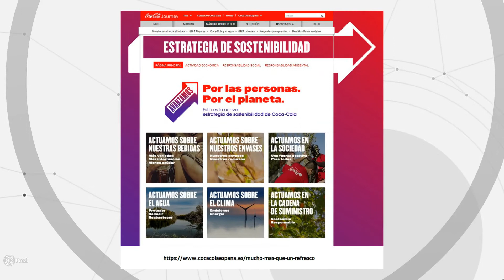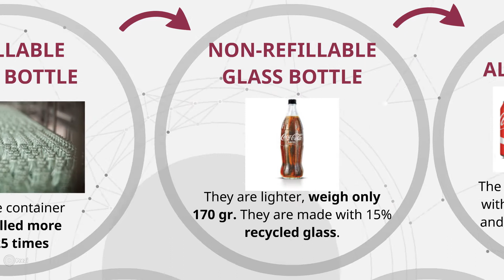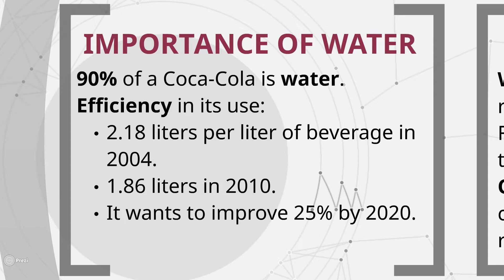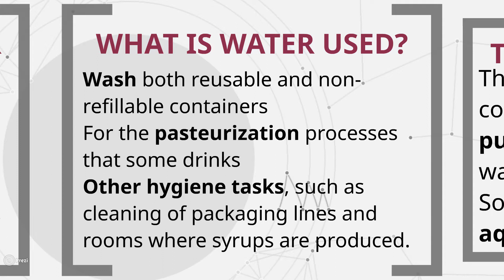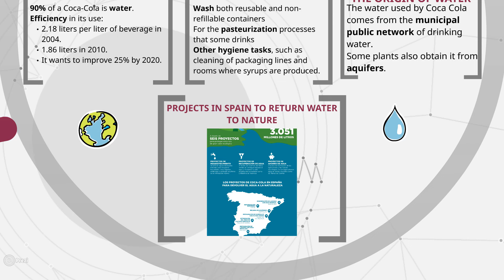Basics Concepts on EcoDesign - Unit 7 Video Coca-Cola: Environmental Strategy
Video of the unit 7 "Implementing Ecodesign" of the Basics Concepts on Ecodesign Module.

The present video has been produced under the frame of the ECOSIGN project "Ecoinnovation Skill for European Designers".